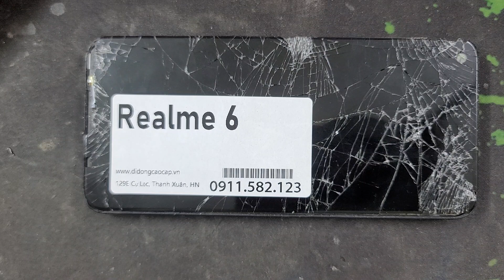Màn Hình Realme 6, Màn Hình Điện Thoại Realme 6 Có Sẵn Thay Mới Lấy Luôn Bảo Hành Dài Hạn Sau Khi T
Thay màn hình Realme 6 hỏng cần thay mới sửa chữa? Nơi Bán Sửa Chữa thay màn hình điện thoại Realme 6 Uy tín? chỉ có tại các địa chỉ của DidongCaocap.Vn
Đến với chúng tôi các lỗi của Realme 6 khác đều có thể sửa được như:
 - Sửa Realme 6 Hỏng Chân Sạc
 - Sửa Realme 6 hỏng mic nghe gọi
 - Sửa Realme 6 hỏng main
 - Thay Xương vỏ máy Realme 6
 - Thay Nắp Lưng Realme 6
 - Thay cảm ứng Realme 6 đối với những máy hỏng cảm ứng nhưng Màn LCD vẫn còn
 - Thay Main máy Realme 6
 - Thay Loa ngoài Realme 6
 - Thay Loa trong Realme 6 Hỏng không sửa được
 - Thay IC Nguon Realme 6
 - Thay Phím bấm nguồn âm lượng Realme 6
 - Thay Pin Realme 6, thay vỏ điện thoại Realme 6
 - Sửa điện thoại Realme 6 chết nguồn
 - Sửa camera Realme 6 hỏng không chụp được hình ảnh
 - Sửa Điện Thoại Realme 6 mất sóng
 - Sửa Realme 6 không có wifi 3g